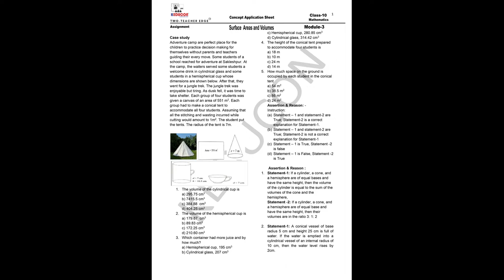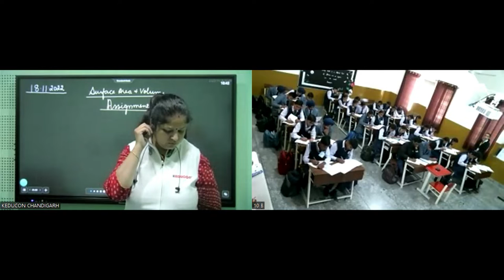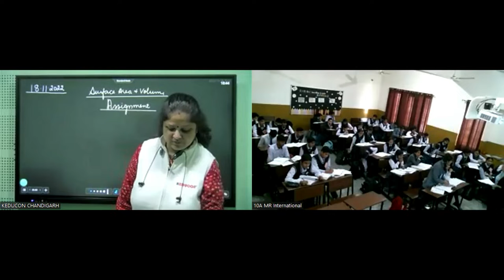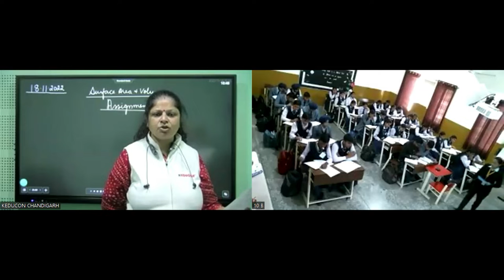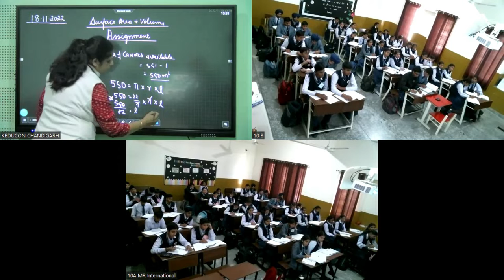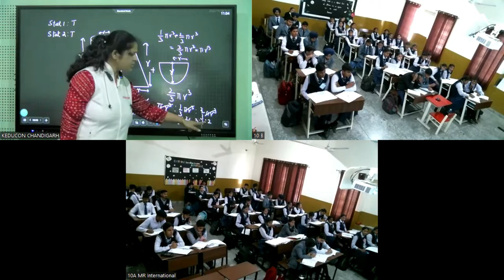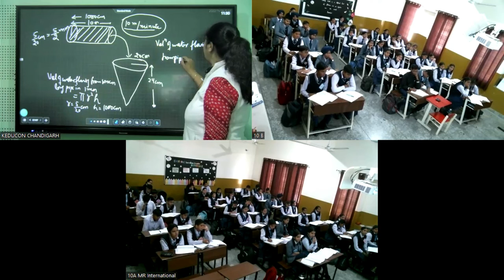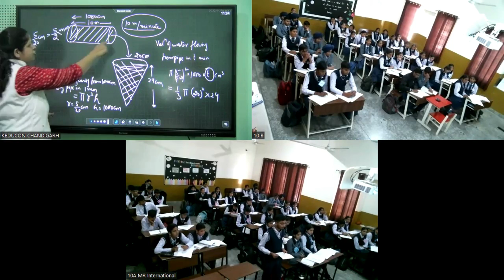MR Intl. Maths Class-10 Assignment Module-3 18.11.2022